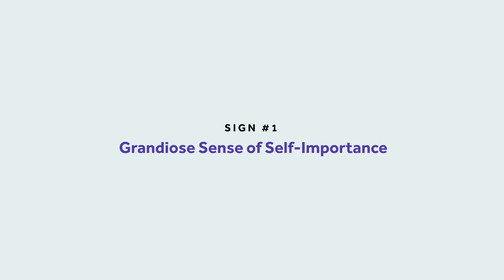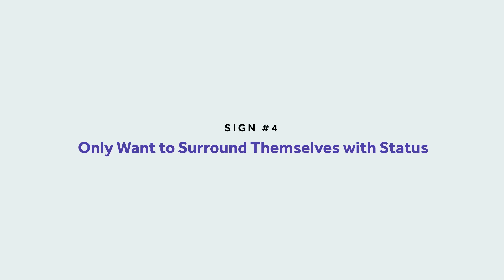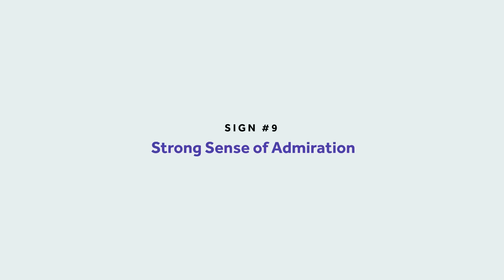Are They A Narcissist? | 9 Signs You Need to Know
Transform Your Relationship in Just 14 Days! Embrace Confidence, Control, and Fulfillment with Our Tailored Programs for Your Unique Journey.

Are you wondering if your partner is a narcissist?
In this video, Thais Gibson shares 9 telltale signs of the narcissistic personality disorder and what to look out for if you suspect your partner is a narcissist.

00:00:00 - Intro
00:00:28 - What Is a Narcissist
00:01:39 - Sign #1: Grandiose Sense of Self-Importance
00:02:09 - Sign #2: Preoccupation With Power, Beauty or Success
00:03:18 - Sign #3: Strong Sense of Entitlement
00:03:45 - Sign #4: Only Want to Surround Themselves with Status
00:06:59 - 14-Day Free Trial - Mental Health Awareness Month
00:07:57 - Sign #5: Manipulative or Exploitive for Own Gain
00:09:45 - Sign #6: Sense of Arrogance
00:10:07 - Sign #7: Lack of Empathy
00:10:50 - Sign #8: Preoccupied With Envy Around Others
00:11:03 - Sign #9: Strong Sense of Admiration
00:11:20 - Conclusion